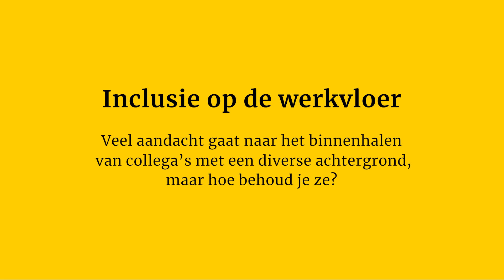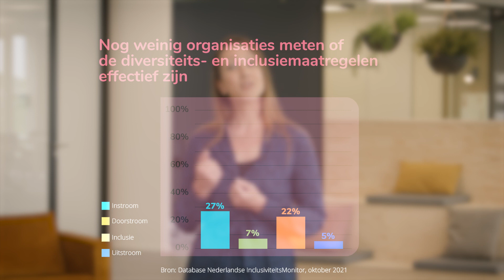Future of Work Seminar Series: Inclusie op de werkvloer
Veel aandacht gaat naar het binnenhalen van collega’s met een diverse achtergrond, maar hoe behoud je ze? Wetenschappers Jojanneke van der Toorn en Eva Jaspers delen kennis uit onderzoek en praktische tips rondom diversiteit en inclusie in organisaties, in deze Future of Work video. Dr. Eva Jaspers is socioloog aan de Universiteit Utrecht en bestudeert onder meer informele netwerken en uitsluiting. Prof. dr. Jojanneke van der Toorn is bijzonder hoogleraar LGBT+ Workplace Inclusion aan de Universiteit Leiden en sociaal- en organisatiepsycholoog aan de Universiteit Utrecht.

Deze video is gefilmd bij NOVI Hogeschool.